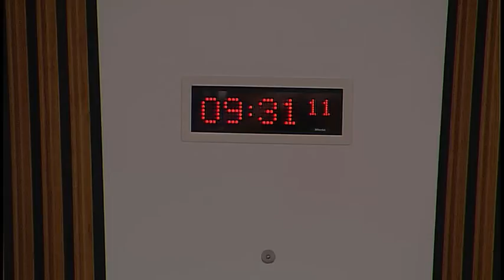Social Security Committee - 10 November 2016